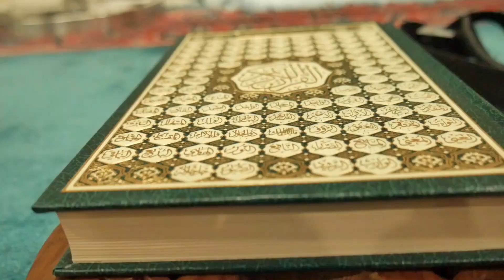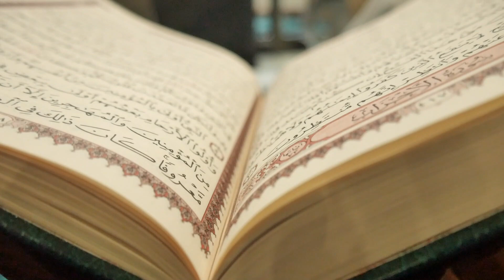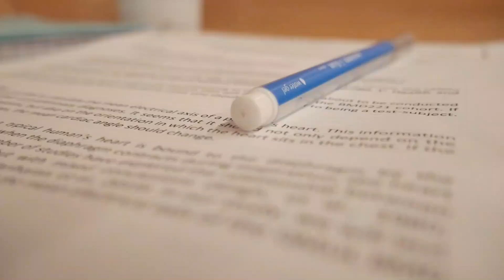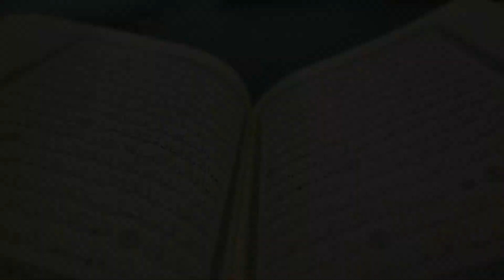The Value of TIME in Islam | Brotherhood, Training, Qur'an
Great day with my brothers @j4hedul  & Deethenics 💪
My name is  @Abutorab123   /  @Abu Torab   / @Abu turab, all of these different spellings lol just to make sure I come up when you type my name lol but anyway I hope you are doing well and in this video I talk about time, how to master time, some of the key tips from my own personal experience and some examples from the Qur'an as well.

I hope this video benefited those who watched it even if it is by a little, keep me in your prayers guys and until next time, take care InshaAllah.

Timestamps ⌛
Brotherhood 0:00
Time 0:35
Good deeds 1:25
Social Media scrolling 4:00
Time blocks 7:03
Multitasking 9:04
Ask Allah 11:21

If you want to be recruited by my company then message me @Abueducates on Instagram and we can have a chat about that 👌

If you want any of my 15 Official E-Books 📕📗📘📙 which contain the Medicine E-books, Islamic E-books and my Training plan, then message me on @Abueducates or  @Abutorab on Instagram or any other social media platforms, unlike the majority of the people almost half of my E-Books are given Absolutely for free and so far we have supported 2800+ Students Alhamdulillah 💯